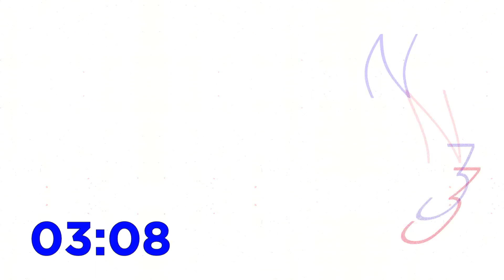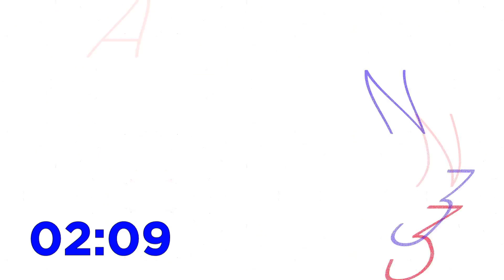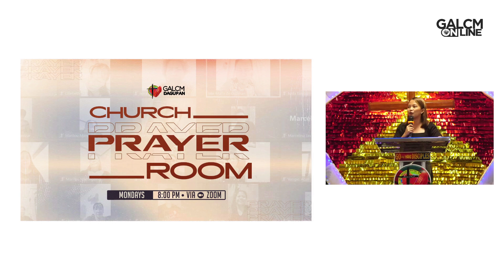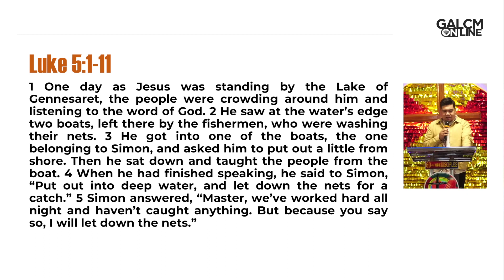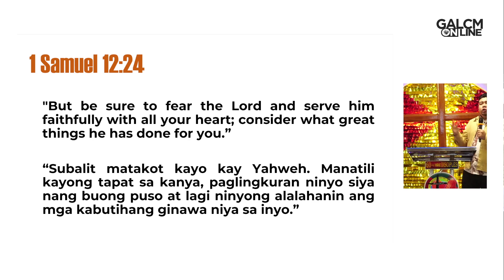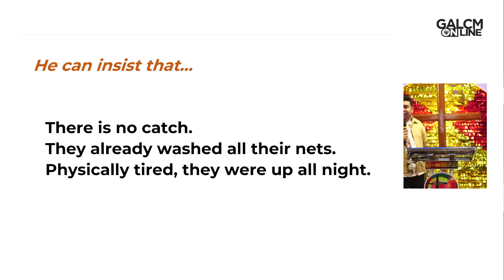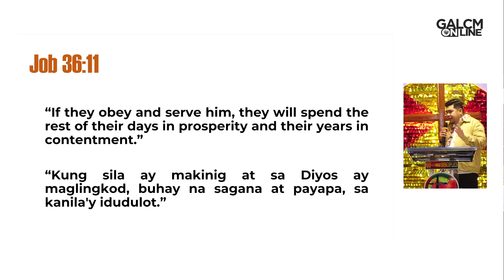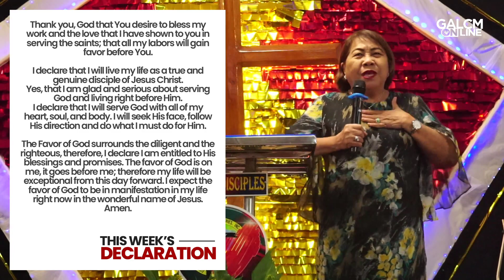Favors of Availability | Sunday Worship Service (27 August 2023)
JOIN US for worship and celebrate God's goodness this morning GALCMDCfam! 🙌